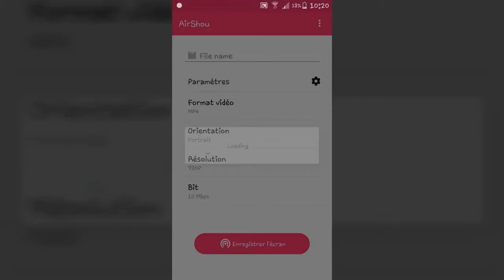[Clash Royale]Pack openning à venir!!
Le jeu me gâte!